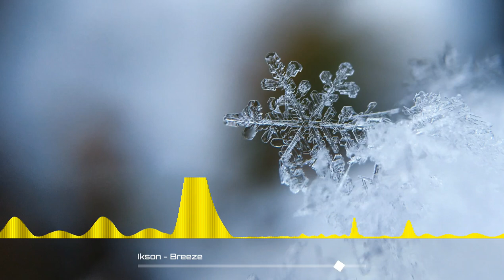Background Music for Vlogs | Saxophone, Ikson - Breeze | No Copyright Music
Saxophone Background Music was No Copyright Music and Appropriate Credits Available It's very very Safe Music

100% free, no copyright Saxophone background music for Vlog YouTube videos. This music is perfect to use in your adventure videos.

Background Music for Vlogs is a happy, upbeat and best of compilation. This background music is perfect for youtube videos - especially for life style, happy and travel vlogs. It's copyright free. Read the description

Licence:

Appropriate Credits 👇

Song: Ikson - Breeze (No Copyright Music)
Music promoted by King Of Innovative.

Appropriate credits 👆